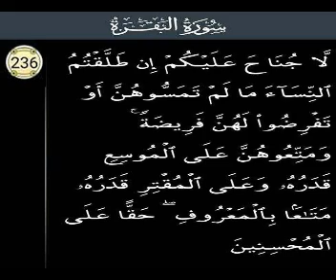P236 Serial.Surah Al Baqarah Ayat 236.